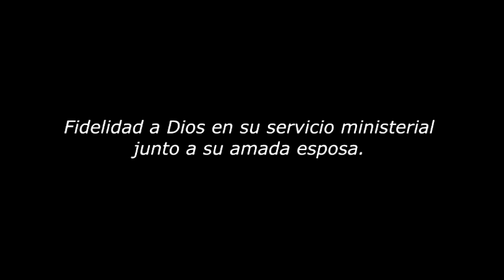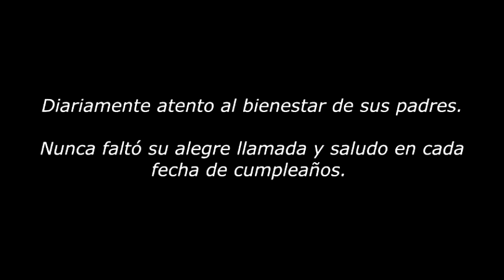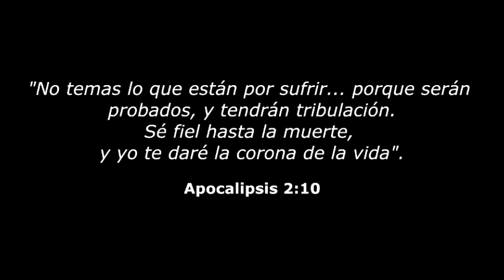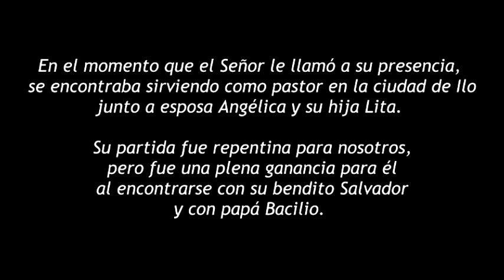En memoria de MARTIN RUIZ LAVADO | 28 junio 1956 - 5 octubre 2021